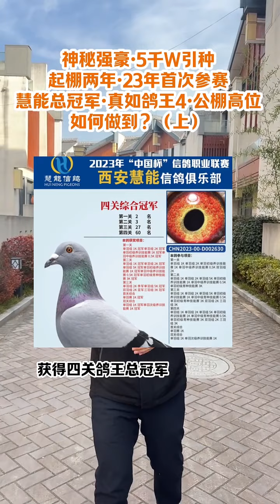第一年參賽被斬獲23年慧能鴿王總冠軍，有史以來最神奇賽鴿，如何做到？ 陝西神秘強豪